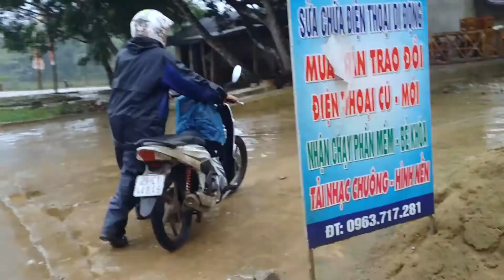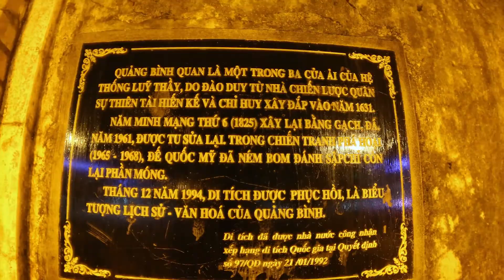Vlog Lượn Bắc vô Nam trong 18 ngày - Xuyên Việt Phần 1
Vlog hành trình của mấy thằng . Gom lại sau này xem dễ chứ cái kia tua nhanh quá .
Edit by MegaBim
+ Samsung S4 và canon 60D là 2 thiết bị ghi hình chính, hầu hết cảnh tự sướng là quay = s4 . Chất lượng khá bất ngờ.
Đôi điều về chuyến đi :
- Chuẩn bị đồ đạc và hành lí trong 4 ngày. Trước đó bọn mình đã sắp xếp công việc từ lâu r (hay còn gọi là 1 lũ ra trường thất nghiệp). Bọn mình đã đi phượt 3 4 lần thời sinh viên nên cũng có chút kinh nghiệm đi đường trường .
- Tổng chi phí cho chuyến đi là 7tr5 mỗi người.
- Trong chuyến đi mình thường xuyên ghi lại nhật trình, nến các bạn trẻ cùng đam mê xê dịch cần tham khảo thì vô